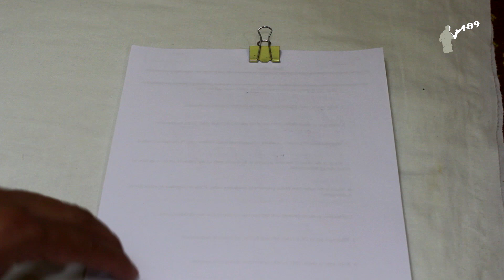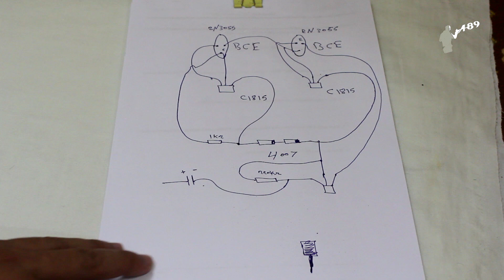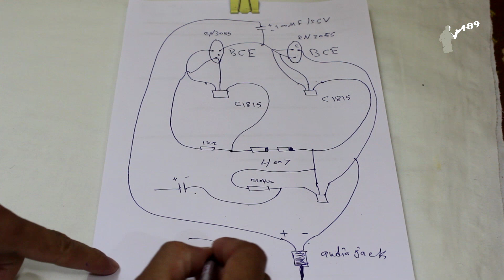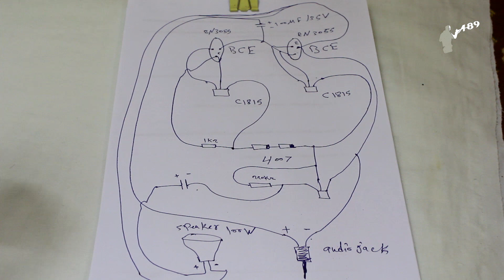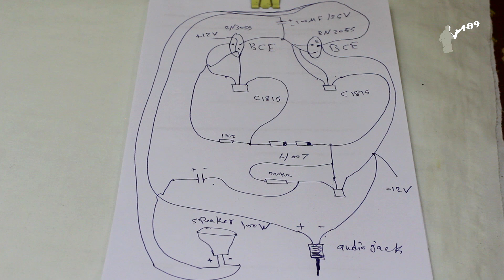الترانزستور ده رهيب 2N3055 بالاضافة الى شرح دائرة تضخيم باستخدامه | الترانزستور الرائع 2N3055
الترانزستور الرائع 2N3055 ترانزستور ذو قدرة عالية وكفاءة فى التشغيل
 2N3055 هو أحد أكثر الترانزستورات شعبية في العالم":
**الترانزستور 2N3055 هو أحد أكثر الترانزستورات شعبية في العالم، حيث يستخدم في مجموعة واسعة من التطبيقات الإلكترونية، بما في ذلك مضخمات الصوت ومحركات كهربائية وأدوات الطاقة والأجهزة المنزلية وأنظمة التحكم.**

في هذه الجملة، تُستخدم الجملة "الترانزستور 2N3055 هو أحد أكثر الترانزستورات شعبية في العالم" لتحديد الترانزستور الذي يتم الحديث عنه. ثم يتم استخدام الجملة "حيث يستخدم في مجموعة واسعة من التطبيقات الإلكترونية" لوصف التطبيقات التي يستخدم فيها الترانزستور.
 2N3055 هو أحد أكثر الترانزستورات شعبية في العالم":
**من بين الترانزستورات الأكثر شيوعًا في العالم، ترانزستور 2N3055، والذي يستخدم في مجموعة واسعة من التطبيقات الإلكترونية.**

في هذه الجملة، تُستخدم الجملة "من بين الترانزستورات الأكثر شيوعًا في العالم" لتحديد مجموعة الترانزستورات التي يتم الحديث عنها. ثم يتم استخدام الجملة "الترانزستور 2N3055، والذي يستخدم في مجموعة واسعة من التطبيقات الإلكترونية" لتحديد الترانزستور الذي يتم الحديث عنه.
الترانزستور 2N3055 هو ترانزستور طاقة NPN ذو قاعدة مشتركة، تم تطويره في عام 1965 من قبل شركة Motorola. وهو أحد أكثر الترانزستورات شعبية في العالم، ويستخدم في مجموعة واسعة من التطبيقات، بما في ذلك:
* مضخمات الصوت
* محركات كهربائية
* أدوات الطاقة
* الأجهزة المنزلية
* أنظمة التحكم
يتميز الترانزستور 2N3055 بالعديد من المزايا، بما في ذلك:
* تيار تصريف عالي (15 أمبير)
* جهد قاعدة-مصعد عالي (60 فولت)
* جهد قاعدة-باعث عالي (100 فولت)
* طاقة تبديد عالية (125 واط)
* ضوضاء منخفضة
يتوفر الترانزستور 2N3055 في علبة TO-3، وهي علبة معدنية كبيرة توفر تبريدًا جيدًا.
فيما يلي بعض المواصفات الفنية للترانزستور 2N3055:
* نوع الترانزستور: NPN
* قاعدة مشتركة
* تيار تصريف: 15 أمبير
* جهد قاعدة-مصعد: 60 فولت
* جهد قاعدة-باعث: 100 فولت
* طاقة تبديد: 125 واط
* تردد قطع: 30 ميجاهرتز
* ضوضاء: 100 ميكرو فولت
الترانزستور الرائع 2N3055
الترانزستور الرائع 2N3055
فيما يلي بعض التطبيقات الشائعة للترانزستور 2N3055:
* مضخمات الصوت: يستخدم الترانزستور 2N3055 في مضخمات الصوت لإنتاج طاقة عالية لتشغيل السماعات.
الترانزستور الرائع 2N3055
* محركات كهربائية: يستخدم الترانزستور 2N3055 في محركات كهربائية للتحكم في سرعة المحرك.
* أدوات الطاقة: يستخدم الترانزستور 2N3055 في أدوات الطاقة مثل المثاقب الكهربائية والمفكات.
* الأجهزة المنزلية: يستخدم الترانزستور 2N3055 في الأجهزة المنزلية مثل الغسالات والثلاجات.
* أنظمة التحكم: يستخدم الترانزستور 2N3055 في أنظمة التحكم لتشغيل الأجهزة الكهربائية.
يعد الترانزستور 2N3055 أداة قيمة في أي حقيبة أدوات إلكترونية. وهو عنصر أساسي في العديد من التطبيقات الإلكترونية، ويوفر أداءً وقوة موثوقين.
فيديو دائرة الأنفرتر
فن الصيانة والأصلاح
وصف موجز ومباشر:
"2N3055: الترانزستور العملاق! شرح مبسط وعملي"
"تعرف على الترانزستور 2N3055 وكيفية استخدامه في مشاريعك"
"دليل شامل للترانزستور 2N3055 للمبتدئين والمحترفين"
"2N3055: سِر قوة الدوائر الإلكترونية! اكتشف استخدامه في مشاريعك"
"من الصفر إلى الاحتراف: بناء دائرة مكبرة باستخدام 2N3055"
"2N3055: الترانزستور المثالي لمشاريع الطاقة العالية"
"مشروع عملي: بناء مكبر صوت قوي باستخدام 2N3055"
"صنع مصدر طاقة مستقر باستخدام 2N3055: دليل خطوة بخطوة"
"تحويل فكرة إلى واقع: بناء منظم جهد باستخدام 2N3055"

هل تبحث عن فهم أعمق للترانزستور 2N3055؟ هذا الفيديو هو لك! سنغطي جميع الجوانب الهامة، من شرح مبسط لعمل الترانزستور إلى تطبيقاته العملية في الدوائر الإلكترونية. سواء كنت مبتدئًا أو لديك بعض الخبرة، ستجد في هذا الفيديو الكثير لتتعلمه.